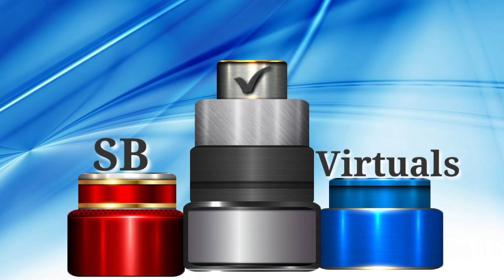Green screen virtual studio set for free.